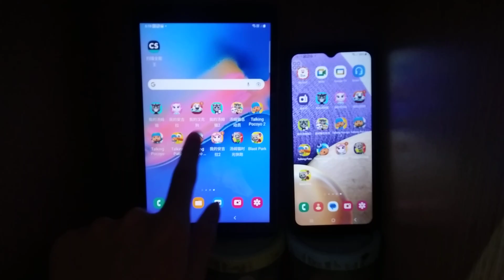Talking Pocoyo Football Echo 12349